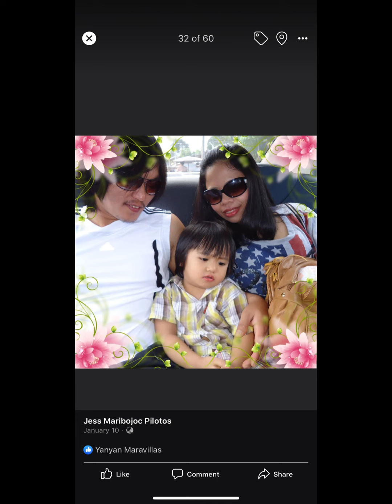MY FAMILY BONDING MOMENT//JAPAN BONDING TIME